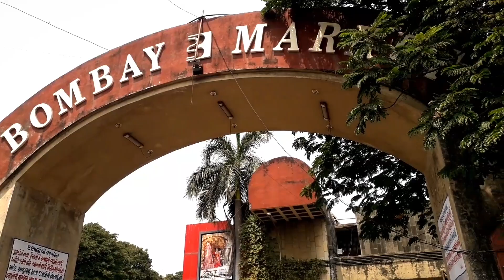Bombay Market Surat Gujarat | बॉम्बे मार्किट सूरत | Surat Share Market | सूरत टेक्सटाइल मार्किट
Bombay market Surat Gujarat | बॉम्बे मार्केट
सूरत | Surat share market | सूरत टेक्सटााइल मार्केट

नमस्कार दोस्तों मेरा नाम है पप्पू तो आज मैं बताऊंगा टैक्सटाइल मार्केट के बारे में जो की सूरत में स्थित और यह काफी बड़ा मार्केट है और इसको बॉम्बे मार्केट के नाम से सब जानता है तो दोस्तों यहां पर आपको देखने के लिए कुर्ती मिल जाएगा लहंगा मिल जाएगा साड़ी मिल जाएगा लहंगा चोली मिल जाएगा गाउन मिल जाएगा बड़ी डर लहंगा मिल जाएगा बच्चों का कपड़े छोटे बच्चों के कपड़े और काफी सस्ते प्राइस में मिल जाएगा अगर आपको होलसेल में चाहिए तो वह भी यहां पर मिल जाएगा

ब्रांडेड सााड़ी कलेक्शन,सूरत साड़ी, साड़ी ऑर्डर करें घर बैठे, फैंसी साड़ी, माइक्रो सिल्क साड़ी, हैवी वर्क साड़ी, रंगोली सिल्क साड़ी, कैट लॉक वाली साड़ी, कम दाम में लहंगा खरीदें, कट प्राइस कपड़ा किलो भाव, साड़ी के असली मैन्युफैक्चर,

Your welcome
Thanks for

Thanks❤